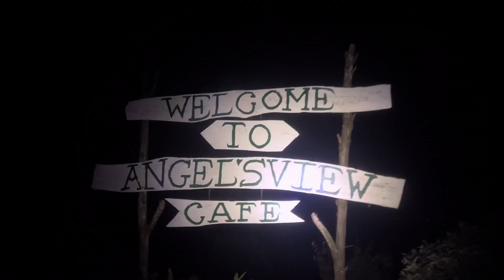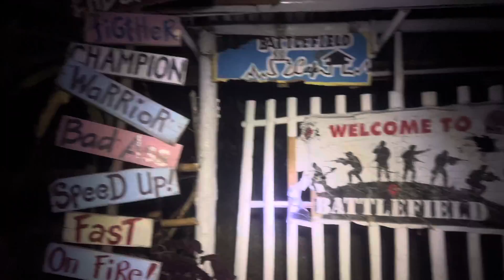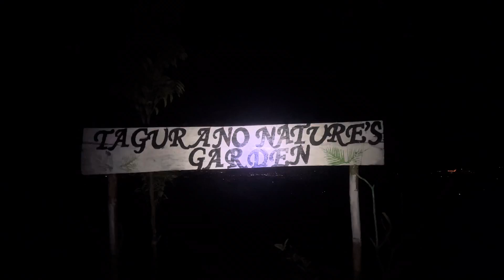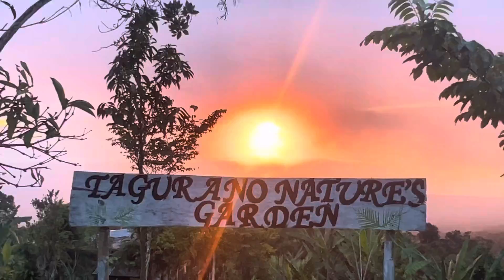NIGHT TREK @Battlefield Tagurano